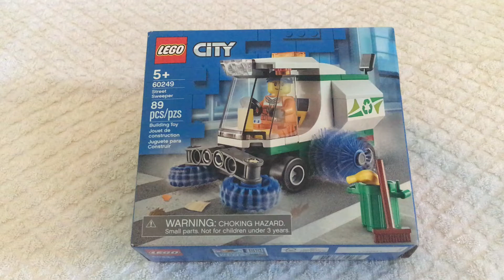Lego city street sweeper 60249